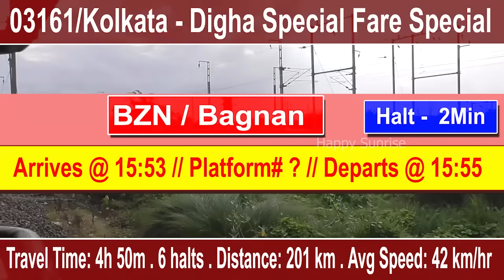শিয়ালদা/কলকাতা স্টেশন থেকে দীঘা নতুন ট্রেনের ডিটেইলস || 03161Kolkata - Digha Special Fare Special